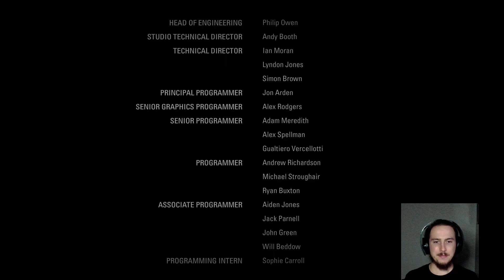Alan Wake | Twitch Livestream | Part 3 | The End